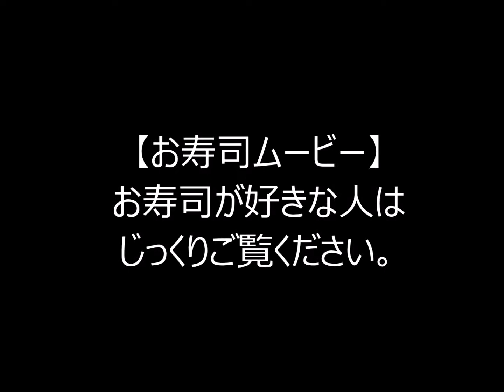動物・専門学校・新潟・犬・お寿司ムービー